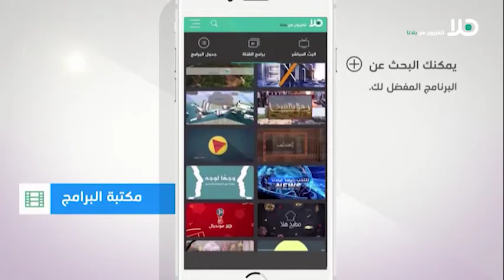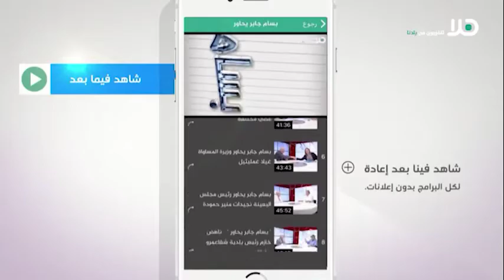المُشجع الاول لاخاء الناصرة: ادعموا الفرق العربية لنحمي أولادنا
في حديث مباشر من الناصرة خلال برنامج هذا اليوم عبر قناة الوسط العربي - قناة هلا ناشد رئيس رابطة المشجعين العرب ومن اوائل مشجعي اخاء الناصرة وليد سندياني  المشجعين العرب بالتوافد الى المدرجات ودعم الفرق العربية .
واضاف :" اوضاع  اخاء الناصرة غير سارة ، شيء مؤلم ما يحدث في فريق الاخاء - فريق الام ، ويجب علينا التحرك عاجلا لانقاذ هذا هذا الفريق الحبيب على قلوب مشجعي جميع الفرق العربية في هذه البلاد".